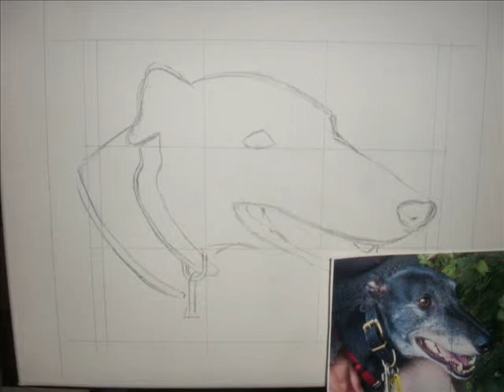Mr Cadman Greyhound Painting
This is a painting I did of our well loved greyhound, Mr Cadman! Hope you enjoy it!